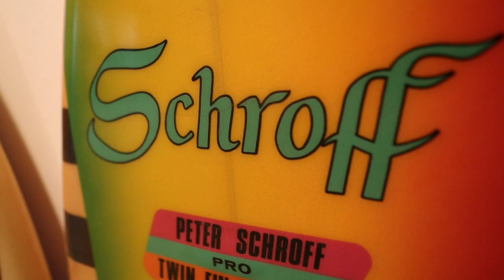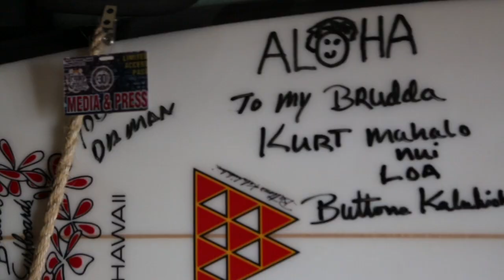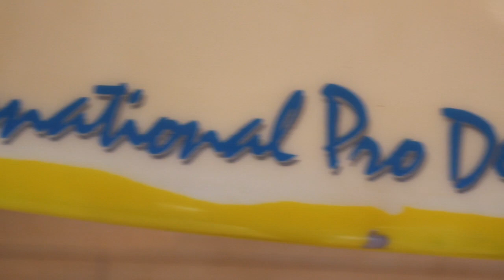Featured Colector: Kurt Steinmetz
Featutred colelctor: Kurt Steinmetz, surf photographer and collector, Huntington Beach, CA.  Steinmetz gives us a quick look into his extensive quiver, and a closer look at three boards from his Hurley collection which spans through several decades from the early days of the label.